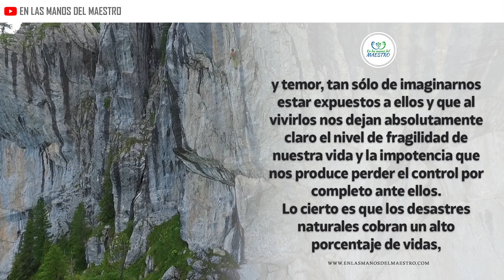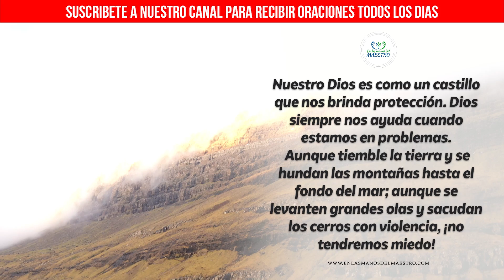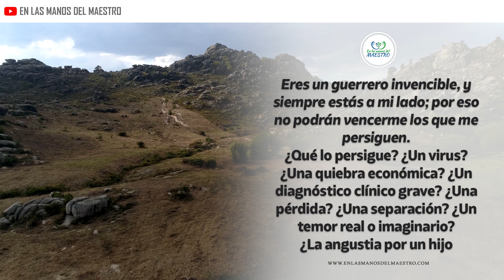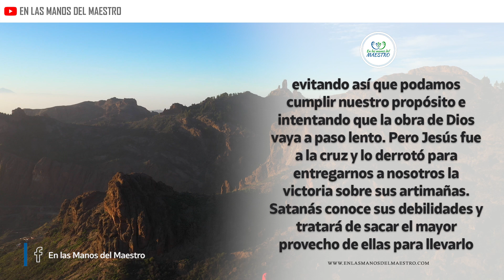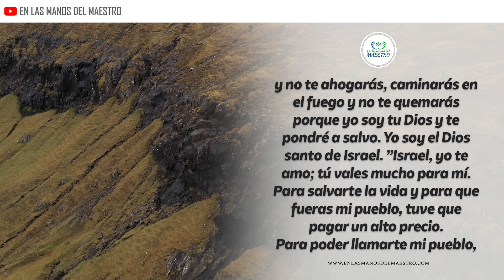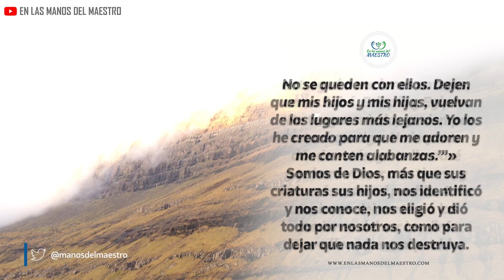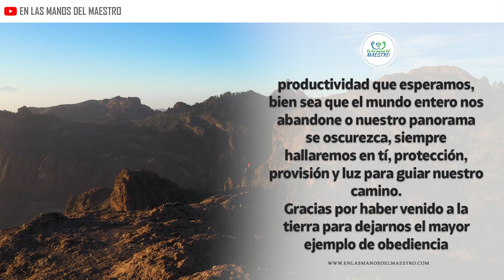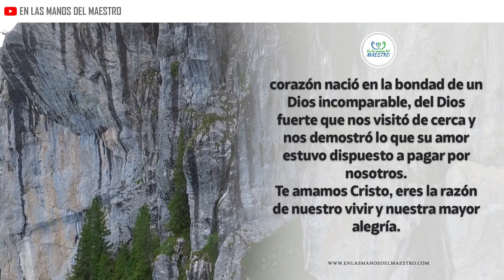🔥 ORACION DE LA MAÑANA 🙏 𝗡𝗢 𝗧𝗘𝗠𝗘𝗥𝗘 𝗣𝗢𝗥𝗤𝗨𝗘 𝗗𝗜𝗢𝗦 𝗘𝗦 𝗧𝗢𝗗𝗢𝗣𝗢𝗗𝗘𝗥𝗢𝗦𝗢 🔥 𝗬 𝗘𝗟 𝗘𝗦 𝗠𝗜 𝗔𝗬𝗨𝗗𝗔 𝗬 𝗠𝗜 𝗣𝗥𝗢𝗧𝗘𝗖𝗖𝗜𝗢𝗡 🙌🙏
Oración de la mañana de hoy; haz está oración en la madrugada o en la mañana al iniciar y pídele a Dios que te conceda tu petición.

Todos los videoclips e imágenes usados en este vídeo están licenciados de forma gratuita con con el titulo ELMDM/YT/Dios Fuerte)./23/DIC/2020